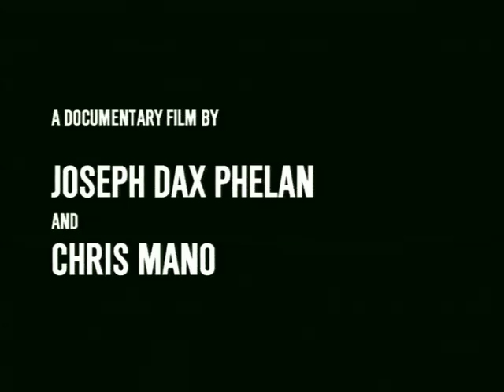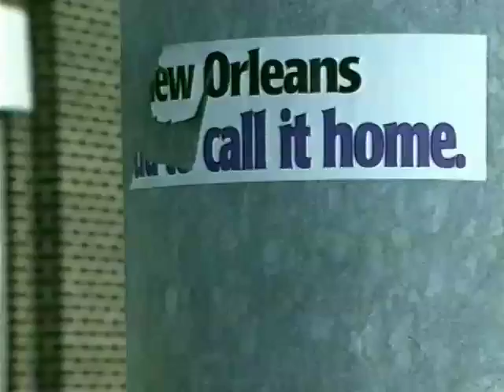CRASH WHERE YOU LAND (1/3)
Enter the strange reality of New Orleans' infamous French Quarter and hear, firsthand, the stories of those who choose to live in the cracks of society amidst the scarred and ragged shells of America's wayward youth. Take a glimpse into the world of seven homeless teenagers, who strive to live life on their own terms on the mean streets. Scraping by in a world of violence, lice, hunger and drugs, these gutterpunks and hippies accept all conditions of their conscious choice in lifestyle while maintaining their focus on experiencing for the sake of experiencing itself.